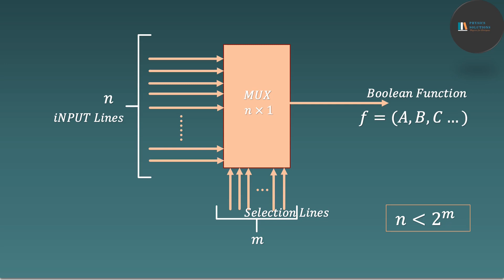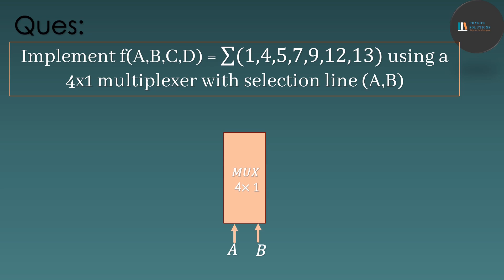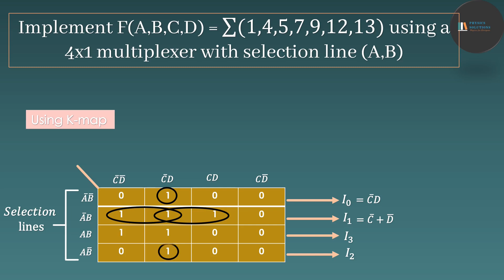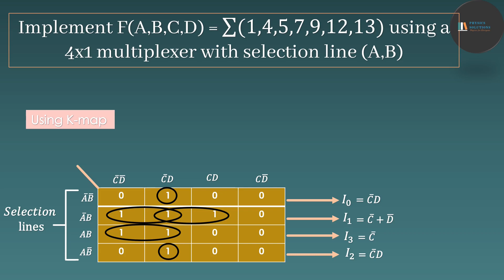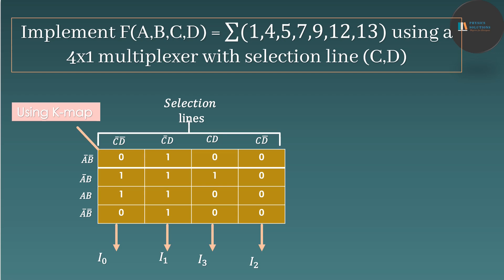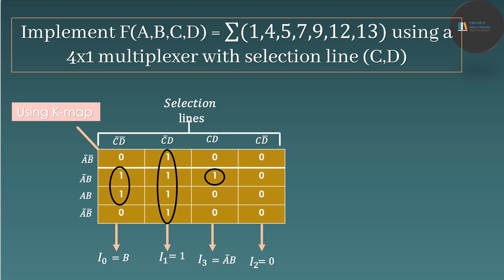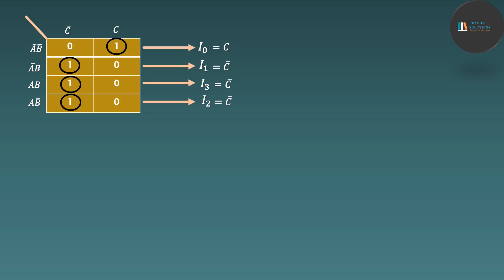Boolean Function to Multiplexer Implementation | NET SOLUTION 2016 | Electronics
Here we will discuss, how to implement the given Boolean Function
to a Multiplexer with the easiest method ever, so many competitive exams asks this topic almost every year. so don't skip if you face it again.
Also we solved a CSIR-NET- 2016 ques for better understanding..